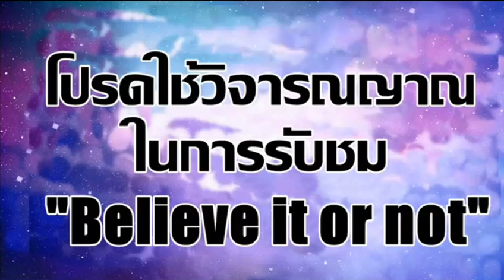@คนพันเอ็กซ์ : ตอบคำถามขยายดูอะไร?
เผยแพร่การเรียนรู้ พระเครื่องด้วยเครื่องมือที่ทันสมัย
เพื่อเรียนรู้การเปลี่ยนแปลงที่ถุกต้อง...

และเพื่อชี้แจงให้ประชาชนทั่วไปได้รับข้อมูลที่ถูกต้องรู้เท่าทัน
เกี่ยวกับการบิดเบือนข้อมูลของบุคคลและวงการพระเครื่อง...

ตีแผ่กลุ่มบุคคลที่แอบอ้างความเชื่อ เผยแพร่ข้อมูลอันเป็นเท็จ.
เพื่อไม่ให้ประชาชนหลงเชื่อและตกเป็นเหยื่อของกลุ่มบุคคลดังกล่าว